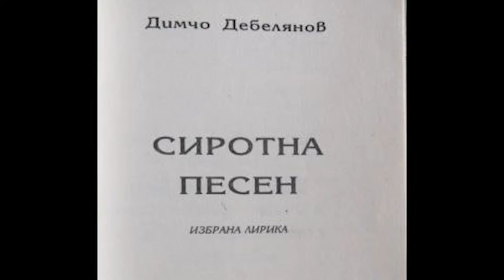Забравените герои - Димчо Дебелянов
Един проект на PREMIERstudio и Столична Голяма Община.